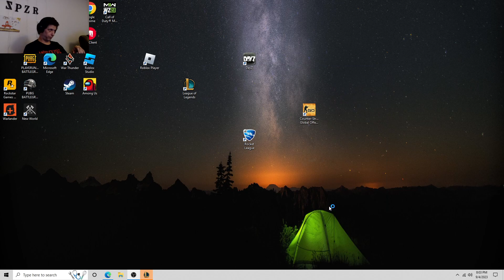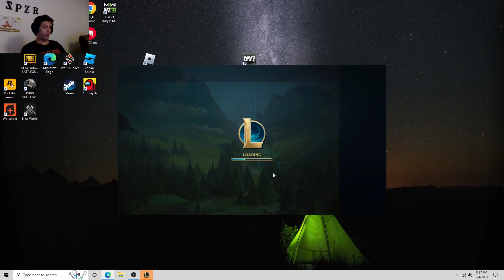League of Legends Ranked W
JG was so good.